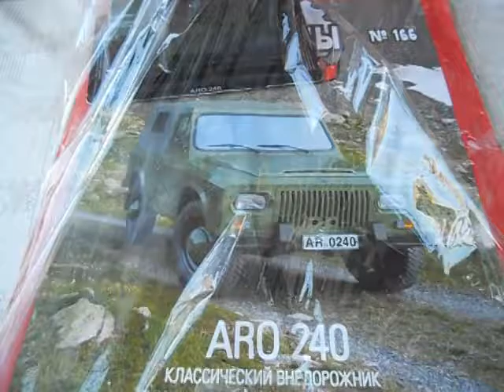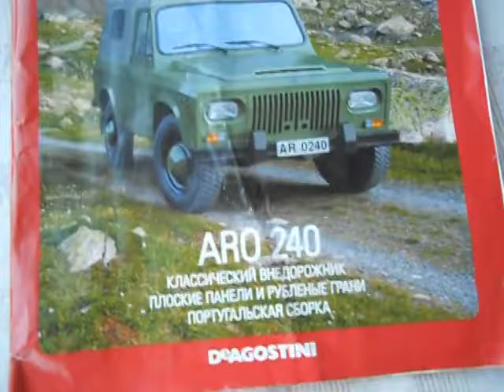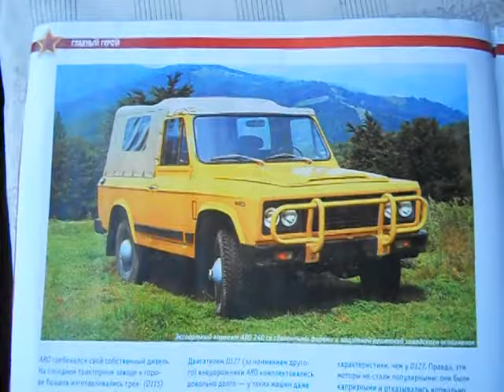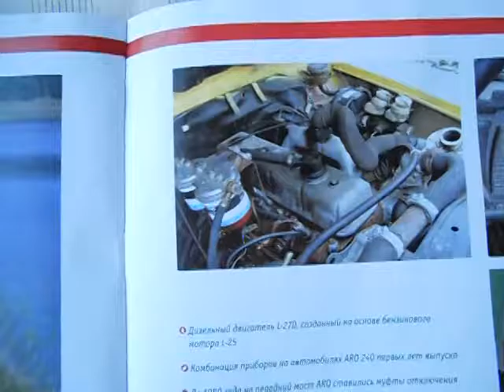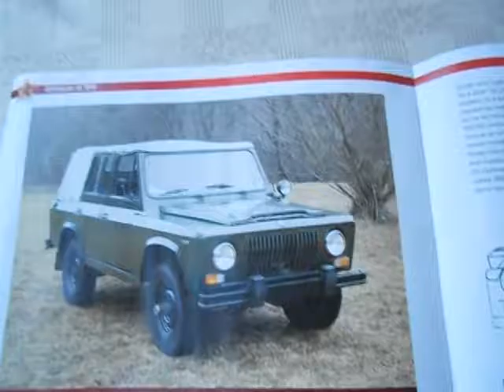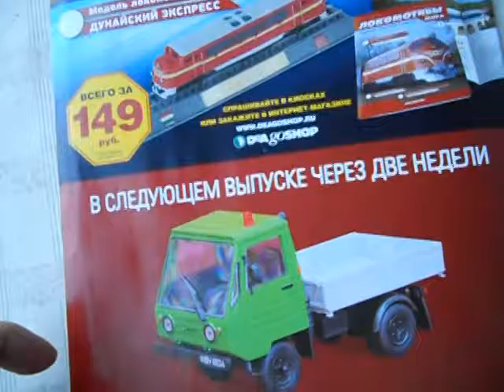Автолегенди №166 ARO 240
Огляд чергового номеру 166  журнальної серії Автолегенди ARO 240